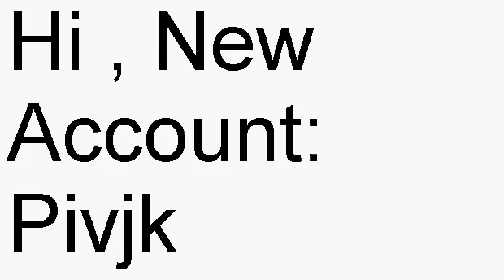NEW ACCOUNT PIVOJK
pivojk